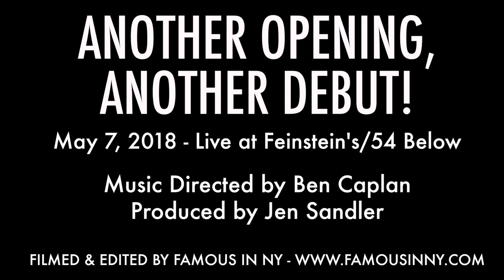Ayla Schwartz - "Astonishing" (Little Women; Jason Howland & Mindi Dickstein)